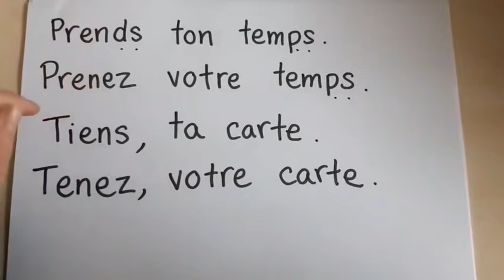Cours impératif (4)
Dernier cours sur l'impératif 📺 😎